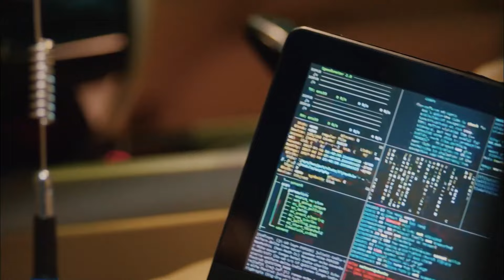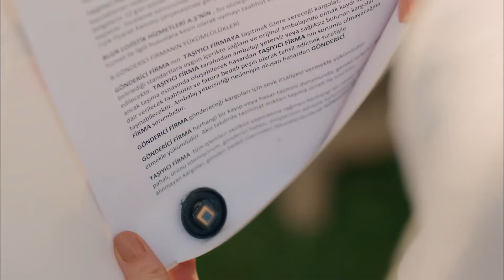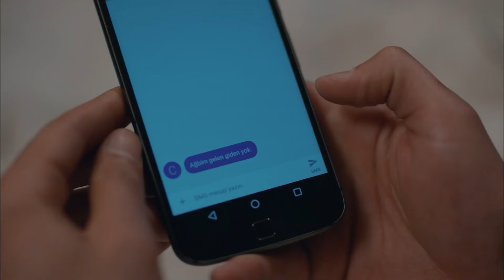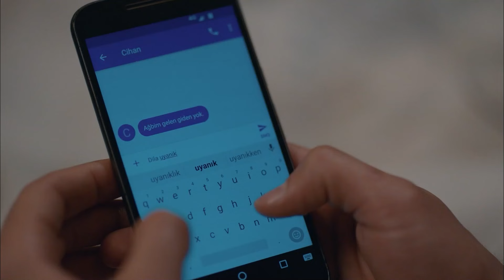Kimse Göründüğü Kadar Masum Değildir - Kuzgun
Kuzgun, Dila'nın masum olmadığını öğrendi - HAYATINI BEN ÇALDIM

Oyuncu Kadrosu:
Kuzgun: Barış Arduç
Dila: Burcu Biricik
Ferman: Onur Saylak
Neşe: Tülay Günal
Güneş: Nilperi Şahinkaya
Derviş: Settar Tanrıöğen
Meryem: Hatice Aslan
Rıfat: Levent Ülgen
Ali: Aytek Şayan
Kartal: Caner Şahin
Kumru: Ahsen Eroğlu
Şeref: Erdal Küçükkömürcü
Şermin: İpek Erdem
Seda: Derya Beşerler

Yapım: Ay Yapım
Yapımcı: Kerem Çatay - Pelin Diştaş
Yönetmen: Bahadır İnce
Senaryo: Burcu Görgün Toptaş - Özlem Yılmaz